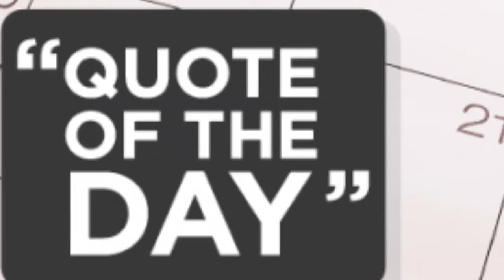Bulldog News 4-28-17